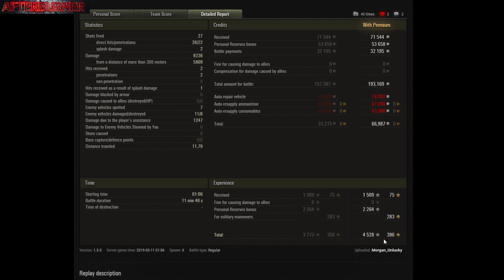WOT ab 1.0 / Radley Walters / Stufe 10 / Scout / EBR 105 / WADI